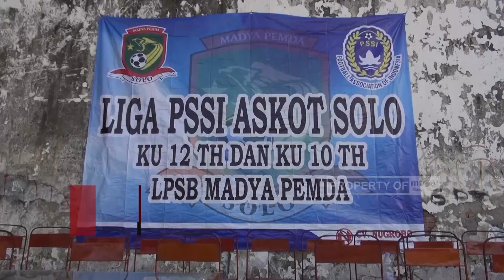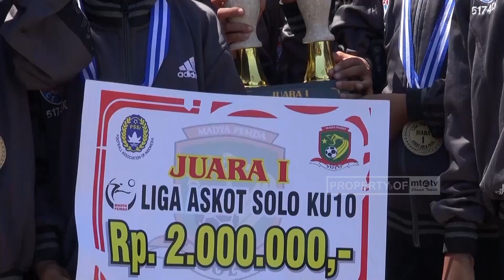SSB MTA JUARA KOMPETISI PSSI ASKOT U-10